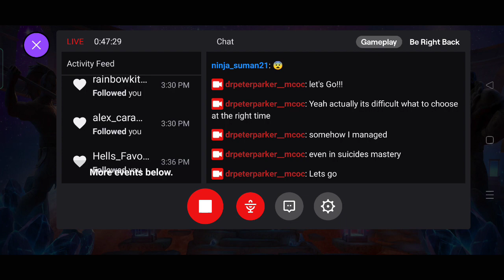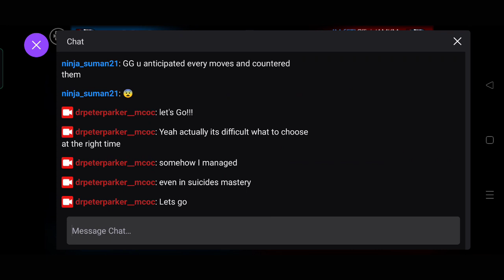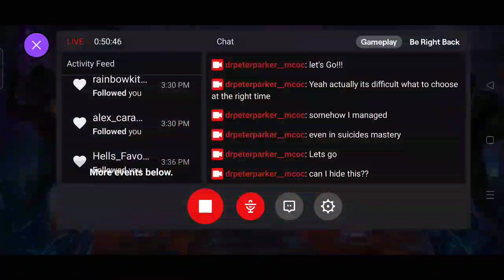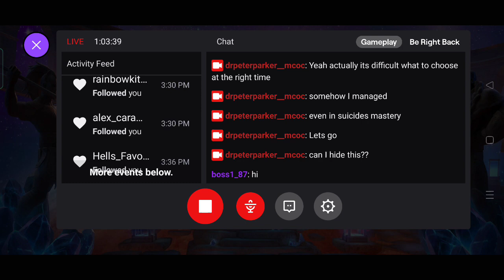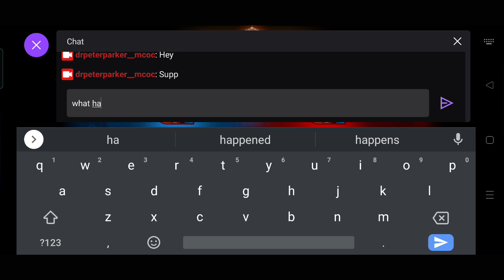Battle Grounds Summoner vs Summoner - Marvel Contest of Champions